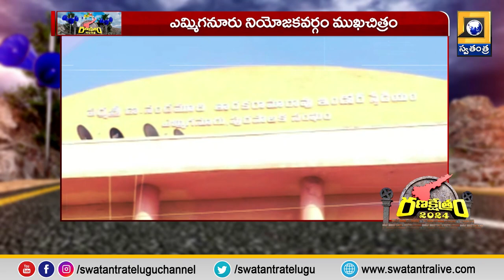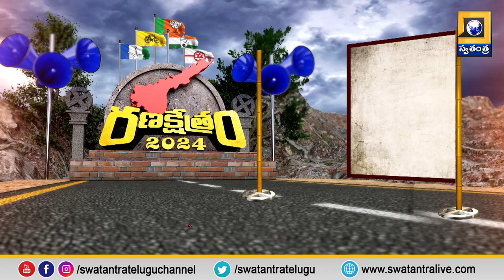ఎమ్మిగనూరు నియోజకవర్గ ముఖచిత్రం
Emmiganur Constituency total coverage